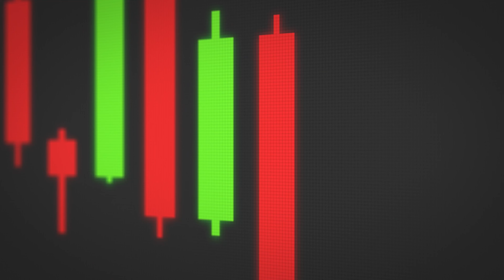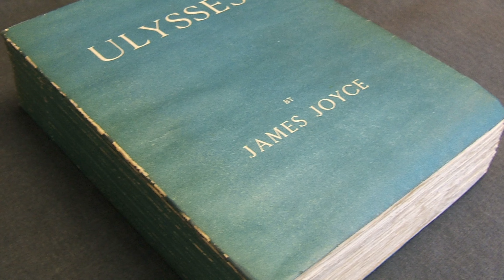Invest In Literature! // 10 Most Expensive First Book Editions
Investing in books that have a collectible value is always a good idea, especialy if you have enough money and patience for diving deep in this sphere. This video is about ten most expensive first editions of books that were first printed in the last century and sold at various auction sites for the highest price in the current century.

"Ulysses" by James Joyce
"The Sun Also Rises" by Ernest Hemingway
"On the Road" by Jack Kerouac
"The Great Gatsby" by Francis Scott Fitzgerald
"The Marble Faun" by William Faulkner
"1984" by George Orwell
"The Grapes of Wrath" by John Steinbeck
"Harry Potter And The Sorcerer's Stone" by Joan Rowling
"The Catcher in the Rye" by Jerome Salinger
"Fahrenheit 451" by Ray Bradbury

Timestamps
0:00 Intro
0:55 Why First Editions Are So Expencive?
1:23 Book #1
2:56 Book #2
3:47 Book #3
4:37 Book#4
5:29 Book #5
6:15 Book #6
7:04 Book #7
7:46 Book #8
8:41 Book #9
9:29 Book #10
10:23 Outro